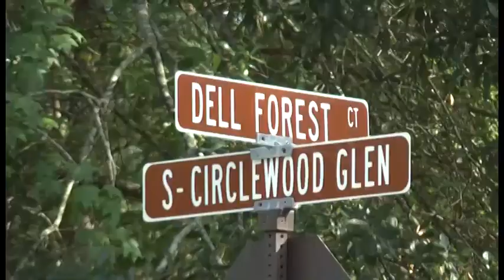062013 WOODLANDS HOMICIDE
SOUTH MONTGOMERY COUNTY -- A SWAT standoff in The Woodlands Thursday afternoon ended with the arrest of a local man for the murder of his own mother.
Thursday afternoon, the Montgomery County Sheriff's Office received a call about a disturbance at a residence at 17 Dellforest Drive in The Woodlands.  The Sheriff's Office also received a call around the same time from a nearby business reporting a woman had walked in off the street saying she had been assaulted and that she had witnessed her boyfriend killing his mother.

Deputies were able to determine that the assault occurred at the Dellforest address that was the subject of the first call. Responding Deputies found a woman dead inside a downstairs room at the residence, from what they believed to be a gunshot wound.  They had reason to believe the suspected killer, 37-year-old Stuart J. McGuirt, was still inside the home and armed with a handgun.

Deputies established a security perimeter and summoned additional help.  SWAT, Crisis Negotiators, and Major Crime Detectives responded. Crisis Negotiators established contact with McGuirt and shortly after 5 p.m., the suspect surrendered to SWAT Deputies.

The suspect has been arrested and charged with the murder of 59-year-old Anne Christine McGuirt.
The assault victim was taken to a local hospital and listed in good condition.